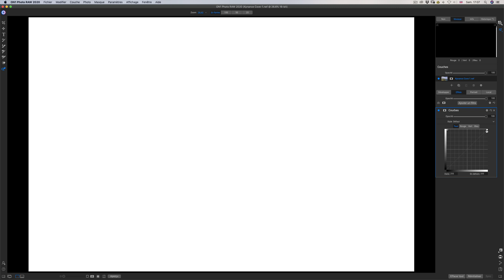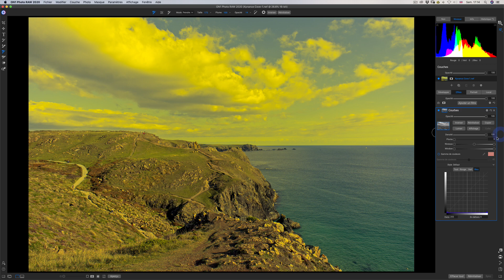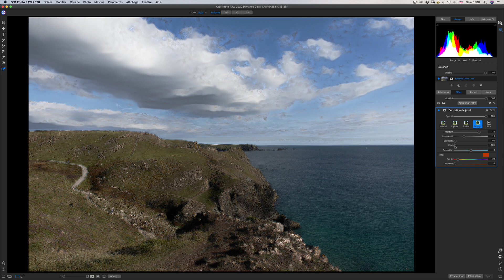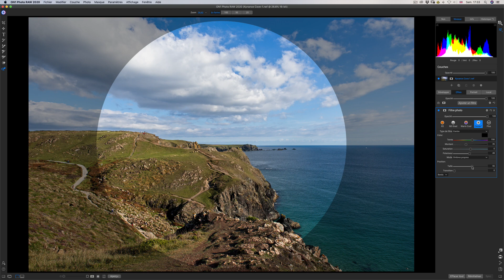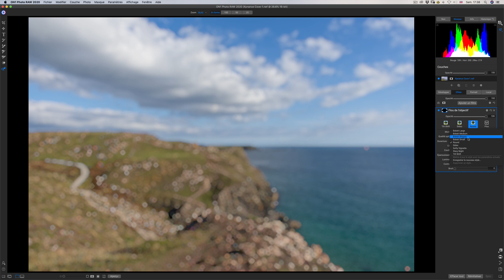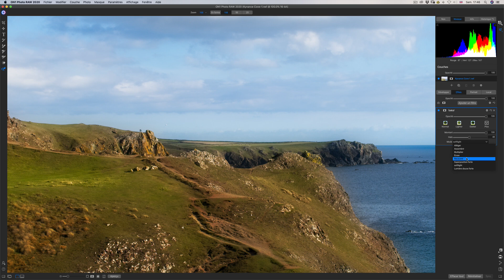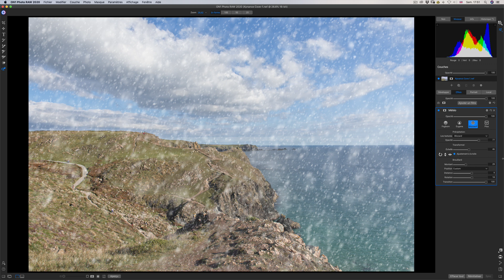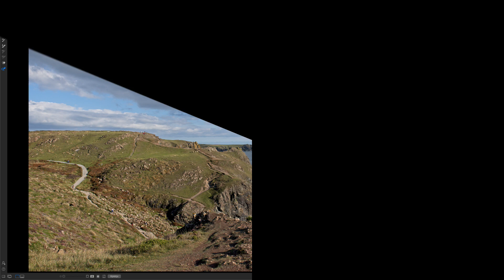ON1 Photoraw 2020 Formation complète en français [FR] Module 06 les effets partie 2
Merci ;-)
Mes logiciels de postproduction :
Luminar NEO Offre spéciale Luminar NEO pour les utilisateurs existants (si vous possédez une version de Luminar ou Aurora HDR)
Offre Photo Studio pour Mac 7 (version plus légère sans calques)
Topaz Studio 2  :
* Si vous voulez en savoir plus sur cet endroit du coucher de soleil, suivez le Vog d'expédition que j'avais fait avant de réaliser ce le second vlog et les photos de ce coucher de soleil
Chapitres :
0:00 Introduction
0:40 Filtre courbe
11:00 Filtre Dérivation de Javel
13:22 Filtre Ensoleillement
17:24 Filtre Film Grain
18:09 Filtre Photo
24:31 Filtre Flou de l'objectif
26:01 Filtre Grunge
27:16 Frontières (Cadres et Contours dans la version 2022)
28:33 Filtre Textures
30:04 Filtre look HDR
31:43 Filtre Lueur
33:04 Filtre  Luts
34:24 Filtre Mélangeur des canaux
36:23 Filtre  Météo
37:49 Filtre Noir et blanc
40:30 Mot de la fin